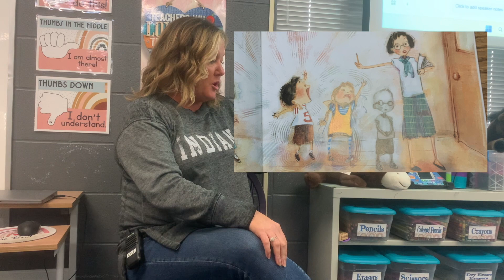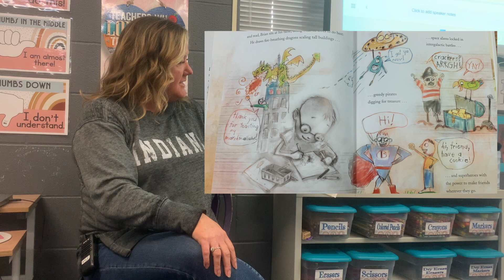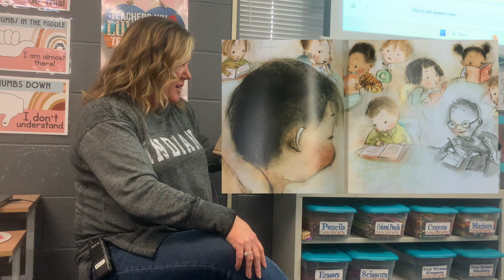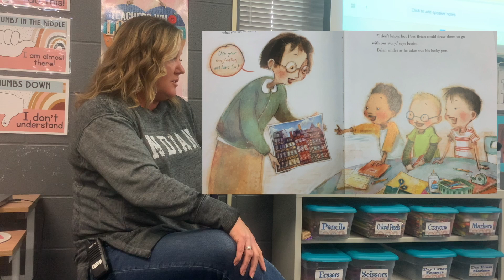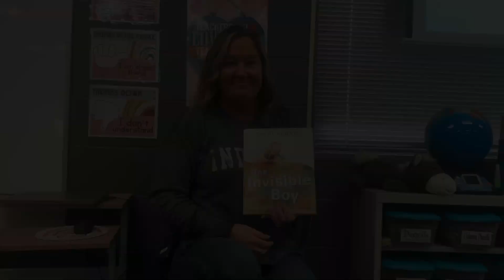Kyle RIC Invisible Boy